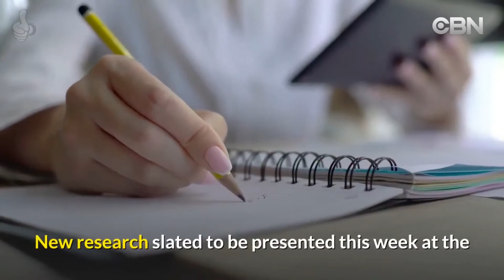TIN BUOI TOI 11 11 2020 TIN HOA KY 11 November 2020 02 27 49 PM